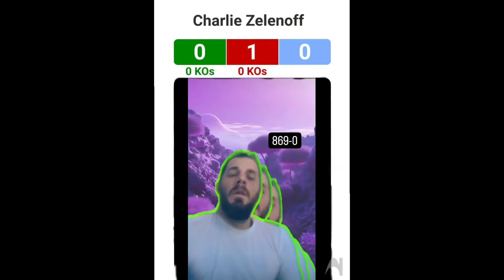Charlie Zelenoff Baddest Man On The Planet 😆 🤣 😂 😹